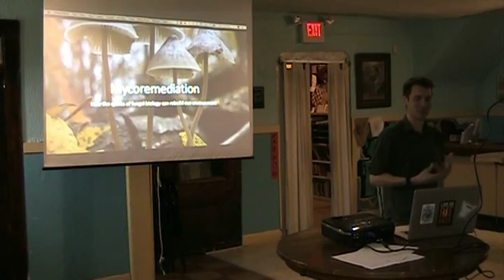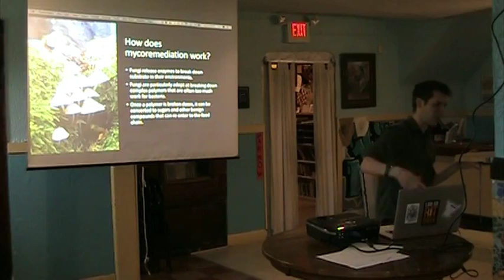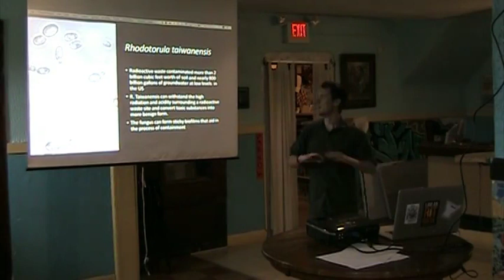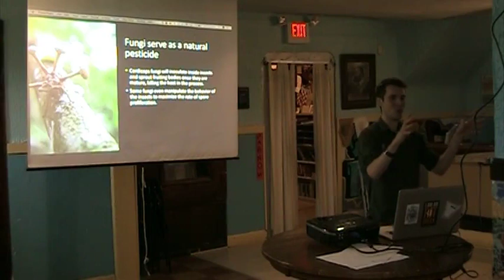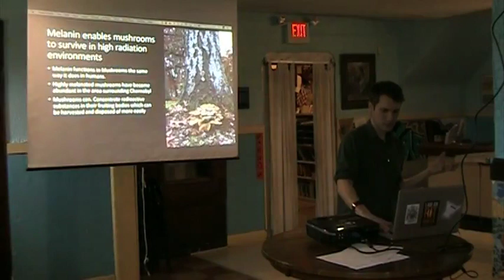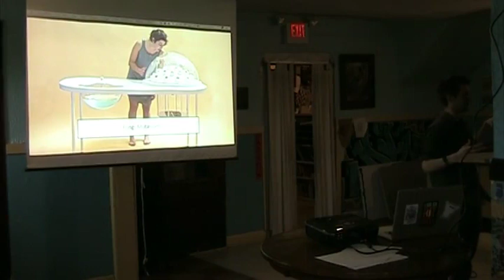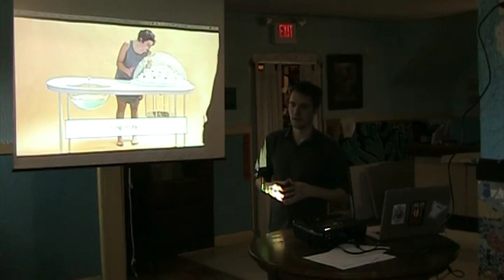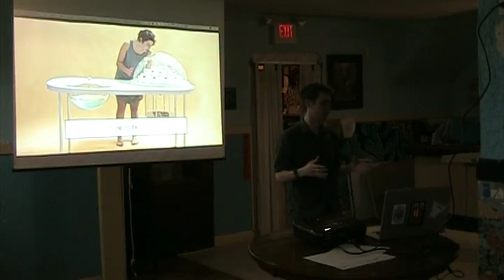Mycoremediation talk 2019 03031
Christopher Snyder
University of Rochester
Flying Squirrel Community Space